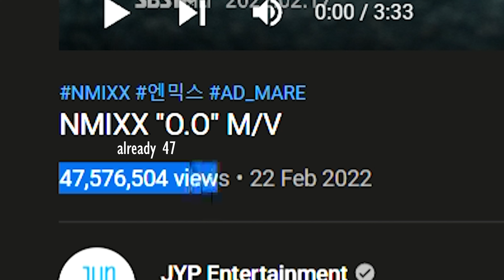HONEST REACTION to "O.O" NMIXX (엔믹스) *where should i start?*